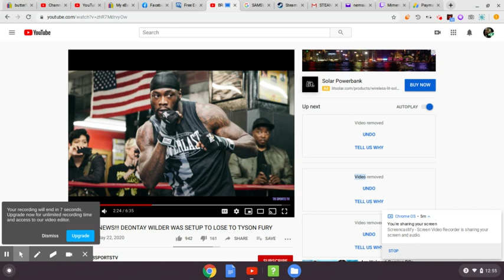LDBC CLAIM THEY HAVE PROOF TYSON FURY PAID MEMBER OF DEONTAY WILDER TEAM TO SPIKE WILDER'S DRINK !!!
these dudes have hit an all time desperate low now they claim fury paid someone on wilders team to spike his drink LOOL